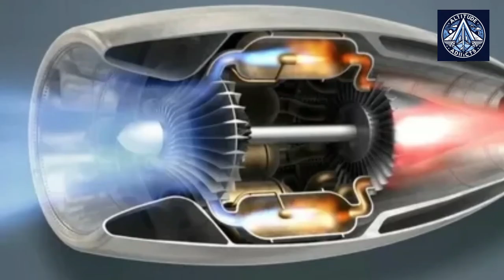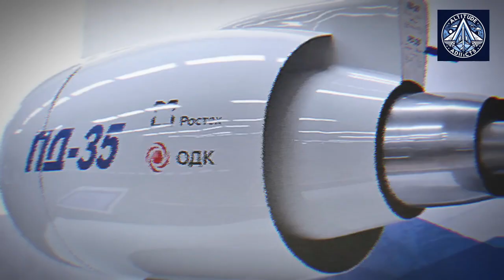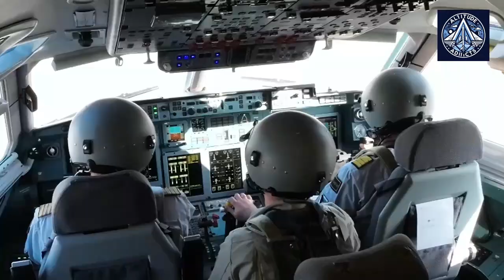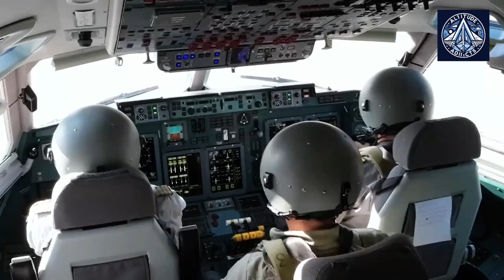Il-96-400M Wide-body Jet and PD-35 Engine: Russia's Comeback Jet?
The IL-96-400M represents a critical technological pivot for Russian aviation, showcasing the country's strategic efforts to modernize its long-haul aircraft capabilities. Developed as an evolved version of the decades-old Il-96, the project aims to address multiple challenges in contemporary aerospace engineering.

Key highlights include a transformative redesign focusing on two primary innovations: transitioning from a four-engine to a two-engine configuration and introducing the groundbreaking PD-35 engine. Aeroflot's initial rejection has pushed developers to implement significant improvements, including a digital fly-by-wire control system and a lighter fuselage design.

The project faces several critical challenges. Current production capabilities limit manufacturing to just two aircraft annually, which is economically unviable. The PD-35 engine, a technological centerpiece, has experienced funding redirections and timeline shifts, with certification now anticipated between 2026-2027.

Potential benefits are substantial. The two-engine design could reduce operational costs by 6-8%, simplify maintenance, and optimize crew requirements. By potentially integrating technologies from the MC-21 aircraft, the IL-96-400M represents more than just an aircraft upgrade—it's a strategic response to global aerospace competition.

While uncertainty remains about fully closing the technological gap with Western manufacturers, the project demonstrates Russia's commitment to continuous innovation and technological advancement in commercial aviation.

The article provides answers to the following questions about the Il-96-400M widebody airliner:

What is the Il-96-400M and why is it significant?

It's a modernized version of the older Il-96, aiming to revitalize Russia's long-haul aviation capabilities.

What are the key challenges facing the Il-96-400M's development?

Aeroflot's rejection: The initial design was not accepted by Aeroflot.
Technological hurdles: Transitioning to two engines, implementing a digital control system, and establishing serial production are significant hurdles.
Production limitations: Current production capacity limits output to only two aircraft per year.

What are the planned improvements to the Il-96-400M?

Engine upgrade: Replacing the current engines with the new PD-35 engine.
Crew reduction: Transitioning to a two-person crew configuration.
Technological advancements: Incorporating a digital fly-by-wire control system, a lightweight fuselage, and advanced onboard electronics.
Integration of MC-21 technologies: Utilizing technologies developed for the MC-21 aircraft to enhance efficiency and maintainability.

What is the current status of the PD-35 engine?

The PD-35 engine has shown promising results in testing, but its development has faced delays.
Recent announcements suggest the engine may be ready sooner than initially expected.

What are the potential benefits of the Il-96-400M's modernization?

Improved fuel efficiency: Two-engine configuration and engine upgrades will significantly reduce fuel consumption.
Reduced operational costs: Lower fuel consumption, simplified maintenance, and a smaller crew will contribute to lower operating costs.
Enhanced competitiveness: These improvements will make the Il-96-400M more competitive in the global aviation market.

What are the remaining challenges and uncertainties?

Production capacity: Increasing production output to economically viable levels remains a critical challenge.
Competition: Whether the modernized Il-96-400M can effectively compete with Western aircraft like Boeing and Airbus remains uncertain.